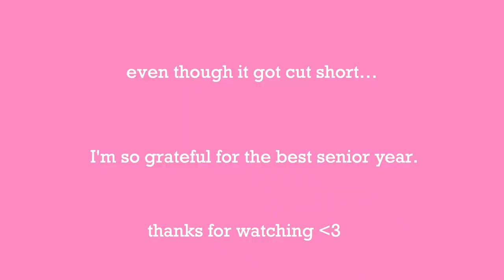a perfect high school vlog (FNL before everything happened)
My Sister’s Channel: UCOPUDqRg1YZXMfh-C80cysw

You guys can always request videos down below! I love you all so much and I hope you guys have a GREAT day!!